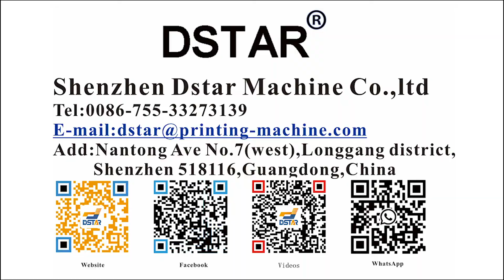automatic pad printing machine for ball pen clip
Shenzhen Dstar Machine Co.,ltd
Address:Nantong Ave No.7(west),Longgang district,Shenzhen 518116,China

【Main products】
【Productos principales】
Máquina de tampografía, máquina de serigrafía, máquina de estampado en caliente, máquina de impresión de transferencia de calor, máquina de impresión de etiquetas, máquina de troquelado de etiquetas y consumibles de impresión.
【Ana Ürünler】
Tampon baskı makinesi, serigrafi baskı makinesi, sıcak folyo damgalama makinesi, ısı transfer baskı makinesi, etiket baskı makinesi, etiket kalıp kesme makinesi ve baskı sarf malzemeleri.
【Основные продукты】
Машина для тампонной печати, машина для трафаретной печати, машина для горячего тиснения фольгой, машина для печати с теплопередачей, машина для печати этикеток, машина для высечки этикеток и расходные материалы для печати.